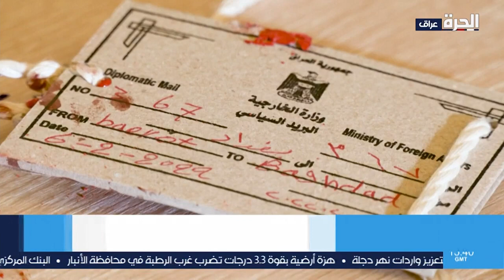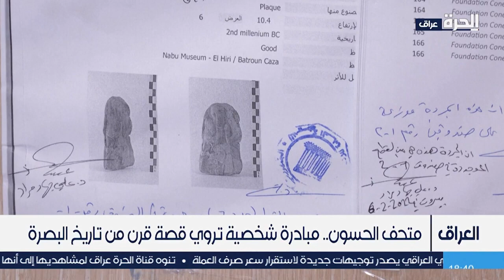متحف الحسون.. مبادرة شخصية تروي قصة قرن من تاريخ البصرة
متحف الحسون يجسد أبرز محطات بلاد الرافدين

حمل تطبيق "الحرة كونيكت" للتلفزيونات والهواتف الذكية:

أمازون فاير